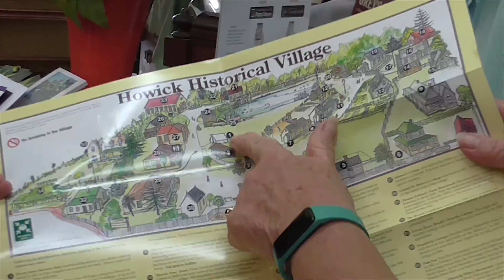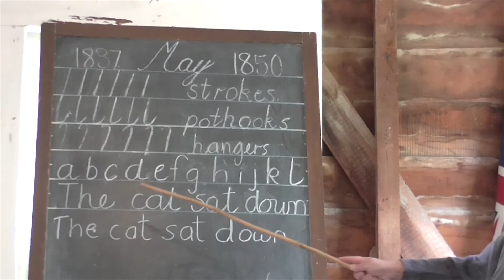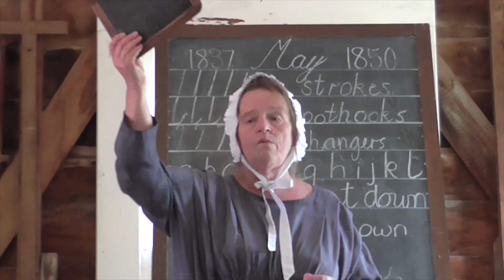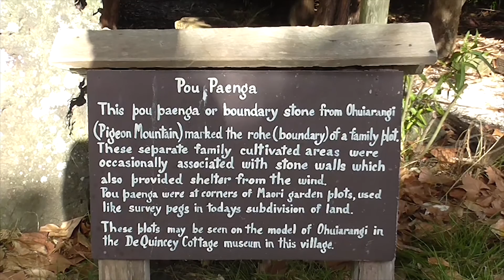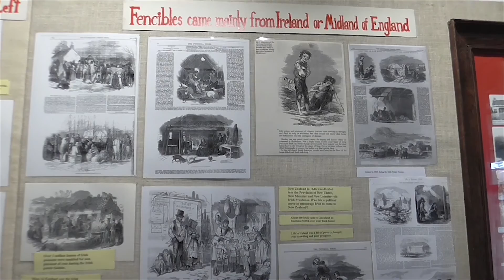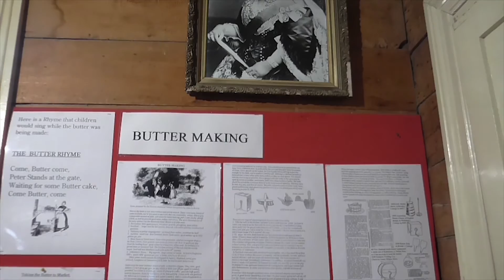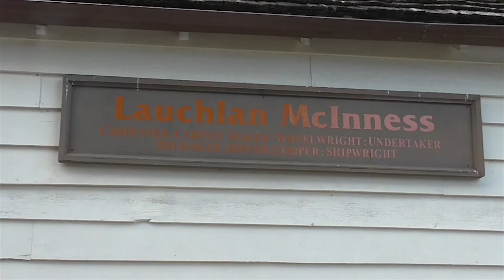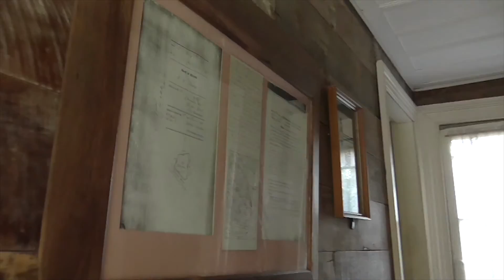I hate this beautiful country: Howick Historical Village